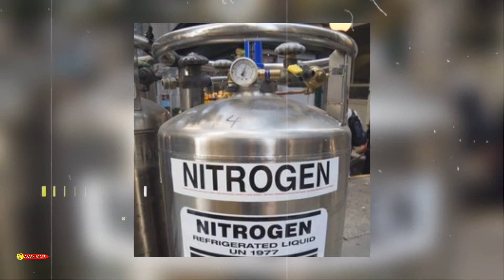नाखूनों पर सफेद निशान क्यूं होते हैं Why are there white marks on the nails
नाखूनों पर सफेद निशान क्यूं होते हैं Why are there white marks on the nails ‎@ARMS FACTS

We do NOT own the video materials and all credits belong to YouTube channel ♥️ Disclaimer :- Under Section 107 of the Copyright Act 1976, allowance is made for "fair use" for purposes such as criticism, commenting, news reporting, teaching, scholarship, and research.